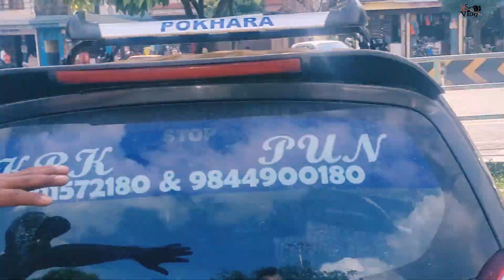भारत से नेपाल Full vlog 👍shortsviral